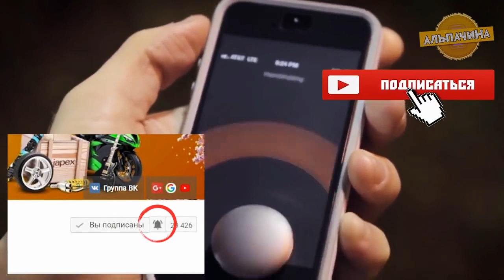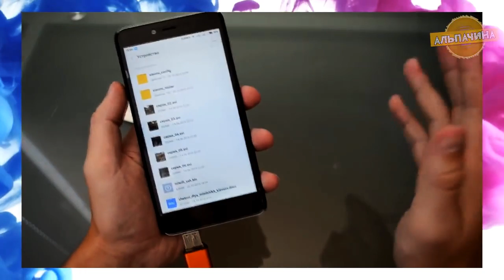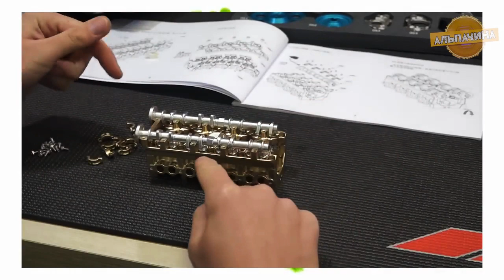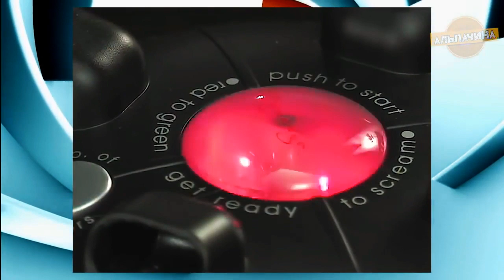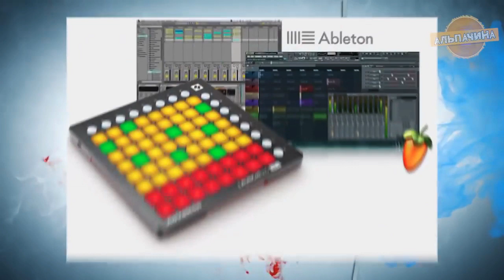15 ОБАЛДЕННЫХ И КРУТЫХ ТОВАРОВ С ALIEXPRESS ИЗ КИТАЯ! ТЫ ТАКОГО НЕ ВИДЕЛ!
Сегодня подготовил для вас интересную подборку с крутыми и полезными товарами с сайта Алиекспресс, уверен вам понравиться.